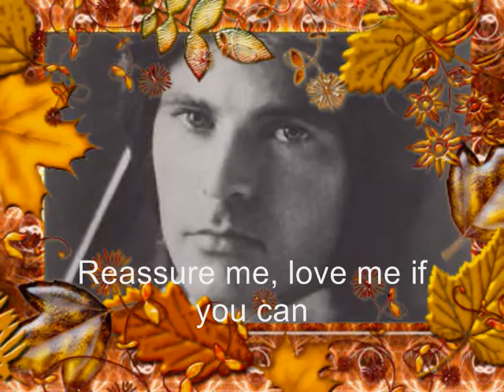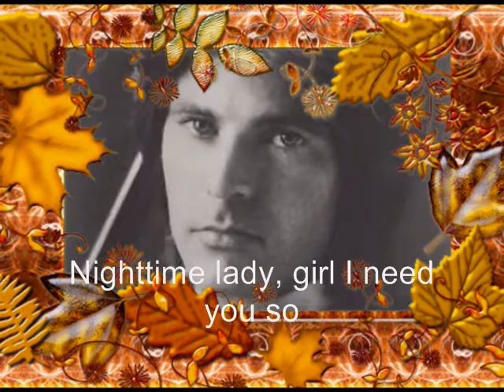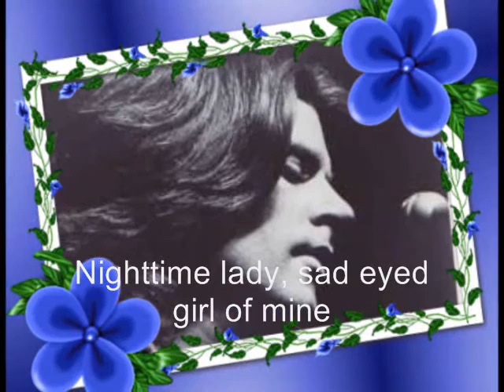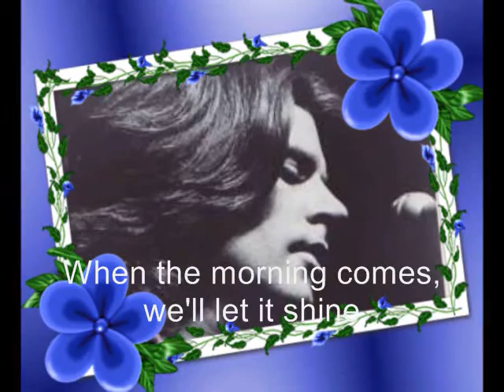Ricky Nelson～Nighttime lady(With Lyrics)-SlideShow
Ricky sings " Nighttime lady " 1972. With Lyrics. Written By Rick Nelson.